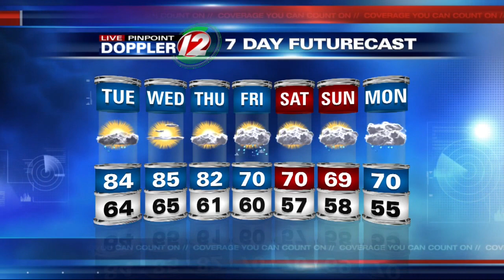Live Pinpoint Doppler 12 Futurecast